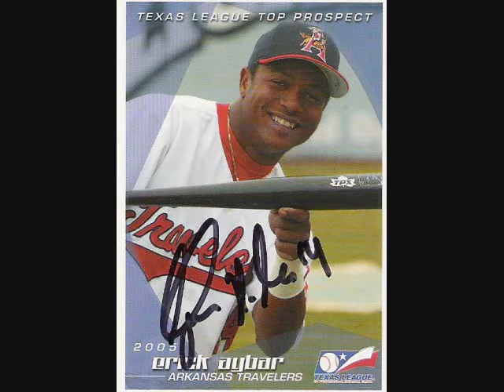Erick Aybar-Cali boy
I cud not LOVE Erick Aybar more than I do now!! Hes a GREAT player and...he's hottttttttttttt  XD  He's my man and nobody else can have him!!!  XD